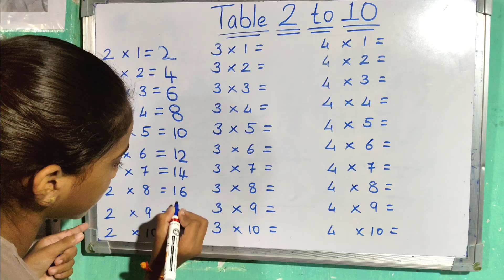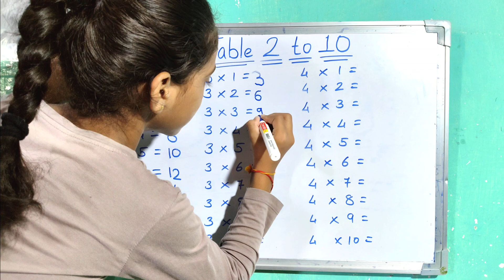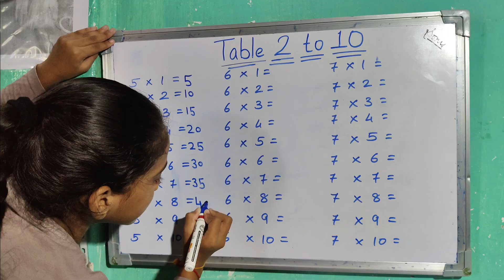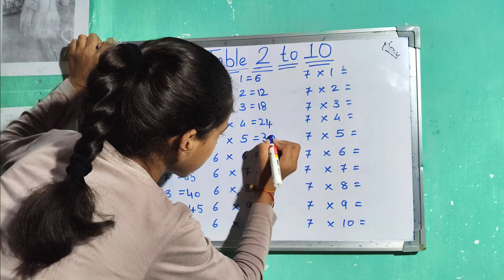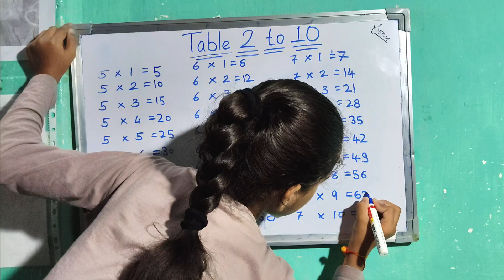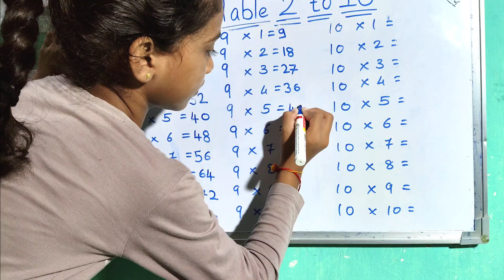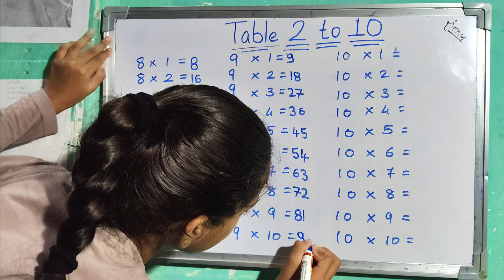tables 1 to 10|multiplication table of 1 to 10|table of 6 hack|table of 8 hack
tables 1 to 10|multiplication table of 1 to 10|1 to 10 tables|table of 6 hack|table of 8 hack

Hello Friends 👋 Aaj ki video me hum 2 se lakar 10 tak table likhenge. Table sikhne ke liye video pura dekhe.

table of multiplication 1-10
learn multiplication
learn multiplication table of 2 to 10
maths tables
maths table 1 to 10 in english
math table 2 to 10
math tables in english
math multiplication table
math multiplication table 1-10
math multiplication table 1 to 10
tables chart
time table 5 to 10
maths concept for class 1
2 se 10 tak pahada
2 se 10 table
2 se 10 tak
2 se 10 tak ke pahade
2 se 10 tak pahada english mein
2 se 10 tak pahada hindi mein
2 se 10
2 se 10 tak pahada hindi mai

2 Se 10 Tak Pahada
Maths Tables
Multiplication Tables
maths multiplication table
learn times tables
math
2 se 10 का पहाड़ा
पहाड़ा
table
2 to 10 table
2 se 10 ka table
times table 2 to 10
tables chart
educational videos
multiplication
number
pahada